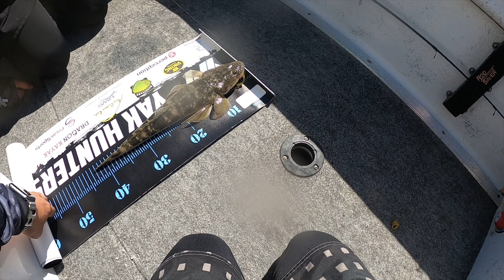Flathead Mission - Jumpinpin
Christianing the new boat with my mate Pieter. We chose Jumpinpin to get out of the wind as well as a better chance at landing a big one. Awesome trip... we both loved it!